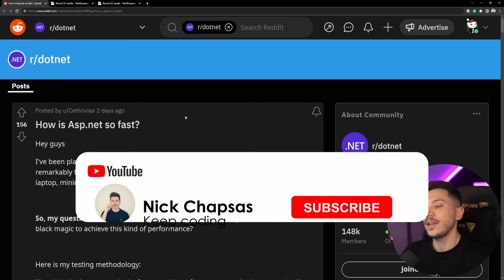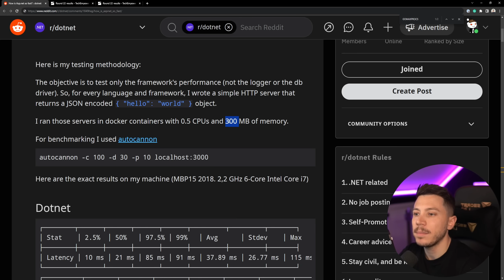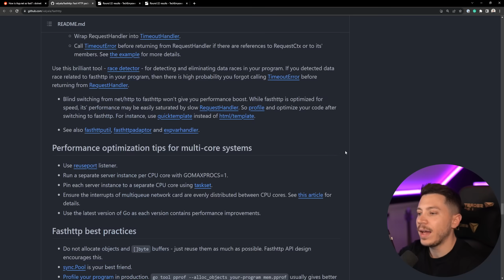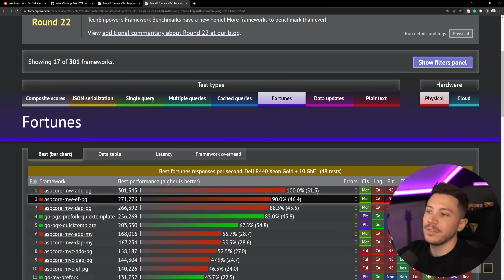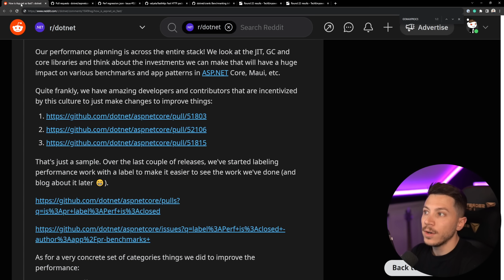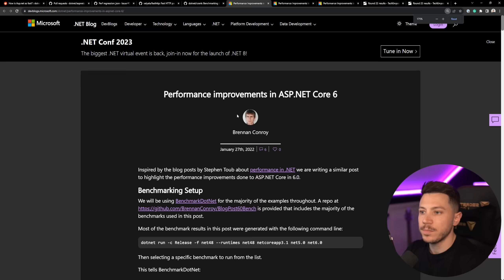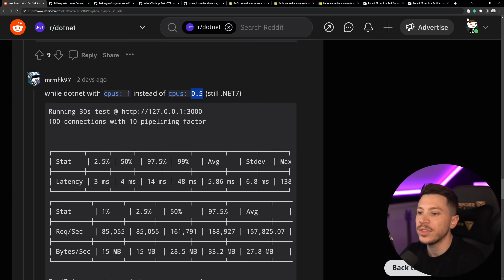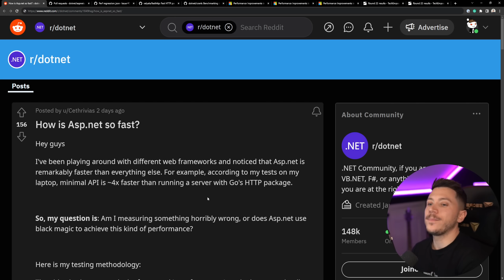How Are .NET APIs So Much Faster than Everything Else?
Hello everybody, I'm Nick, and in this video, I will talk about the findings of a Reddit post regarding the performance of .NET APIs and how it compares to the competition.